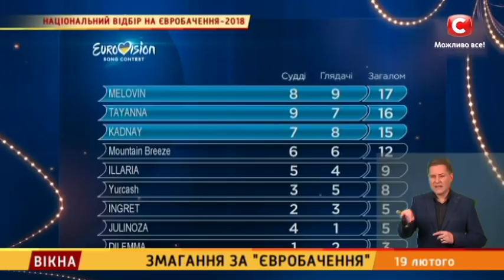Змагання за "Євробачення" – Вікна-новини – 19.02.2018